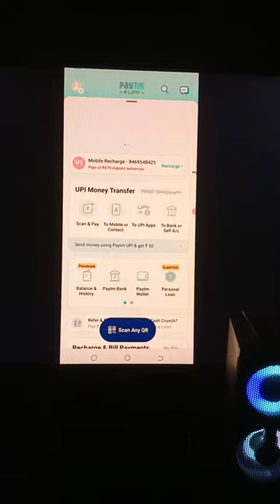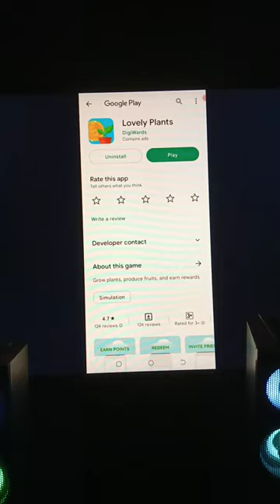Today New Campaign Loot Offer 50₹+50₹+50₹ Instant Paytm Cash || Tasks💰Campaign BUG|| New Paytm app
Code: 25Y4CZ